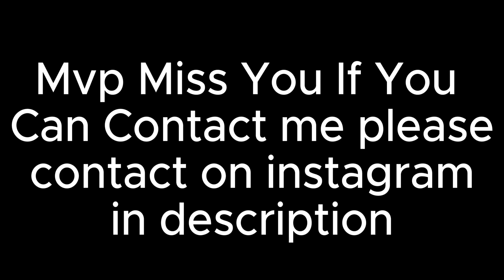Memories with Mvp Plays